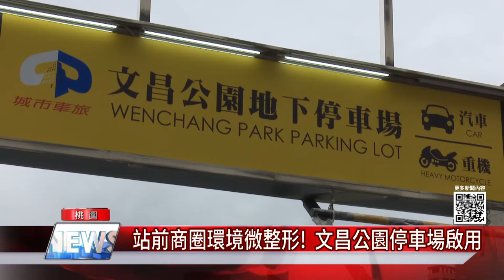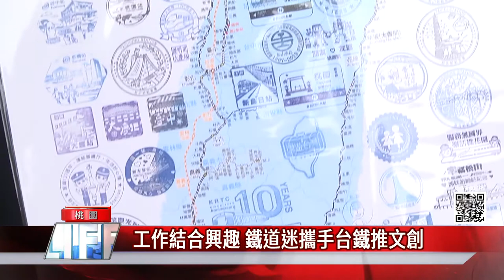中嘉桃園新聞|1091215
00：35 提高為民服務品質  桃市就服處表揚績優人員
02：55 駛向綠色城市!  桃捷建置最大光電系統
05：39 站前商圈環境微整形!  文昌公園停車場啟用
08：25 工作結合興趣  鐵道迷攜手台鐵推文創
10：13 歐式鄉村風格 傳承12年義式料理美味